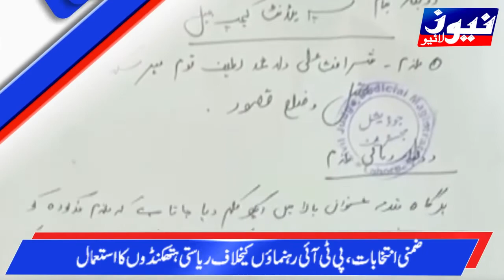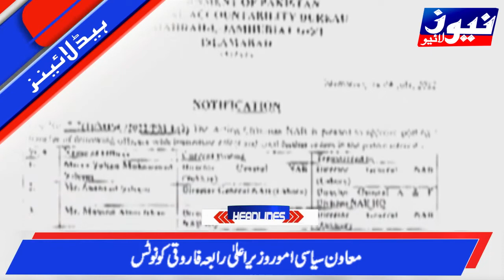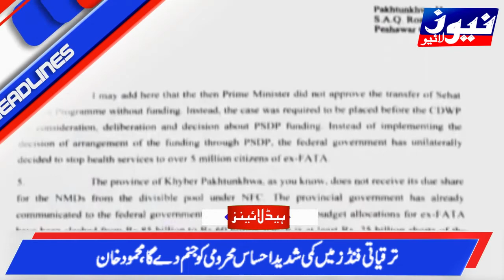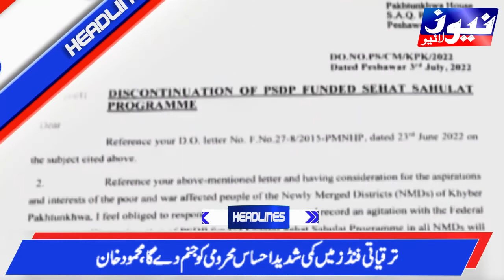News Headlines | 08:00 PM | 05 July 2022 | @News Live Hd Tv - نیوز لائیو ​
Imran Khan
Imran Khan News Conference
Imran Khan News Conference Live
PTI Next Plan
PTI
PTI Big Plan
Imran Khan Live News
Imran Khan Live Speech
Imran Khan Press Conference
Imran Khan Live News Conference
Imported Govt Ends
Imported Govt
PTI News
PTI Latest News
Shehbaz Sharif
PMLN
PMLN vs PTI
Imran Khan Live News Today